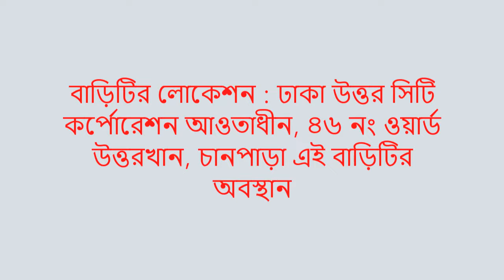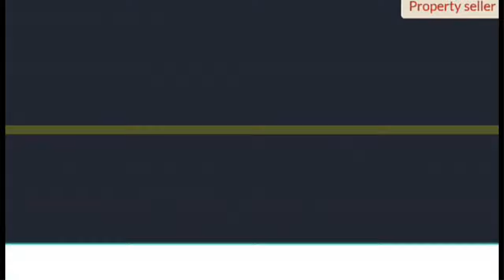এই জমিটি বিক্রি হয়ে গেছে, দয়া করে ফোন দিয়ে বিরক্ত করবেন না।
উত্তর খান   চানপারায় মেইন রোড  থেকে  ৩ /৪ মিনিট  সময় লাগেএই বাড়িটিতে আসতে |
বাড়িটির সামনে ১৬ ফিট প্রশস্ত রাস্তা আছে |
বাড়ির সামনে রাস্তা থাকায় রাজউকের G+7 তলার পারমিশন দেয়া হয়েছে |
বাড়িতে ৭ তলা ফাউন্ডেশন দেওয়া আছে এবং ৪ তলা পর্যন্ত করা আছে |
বাড়িতে লিফটের সিস্টেম করা আছে এবং ২ তালার অর্ধেক ও ৩  ৩য় তলার পুরোটাই ডুপ্লেক্স করা আছে | ৪র্থ তলাতেও ২টি ইউনিট করা আছে |

বাড়িটিতে সাবমার্সিবল পাম্প বসানো আছে |

২য় তলার কাজ প্রায় শেষ পর্যায়ে | ২য় তলায় অর্ধেক ডুপ্লেক্স করা এবং অর্ধেক ইউনিট করা আছে |
১টি ইউনিটে আছে ২টা বেডরুম,১টি এটাচ বাথরুম,১টি কমন টয়লেট, ১টা ডাইনিং, ড্রয়িং ও বারান্দা |
২য় তলা ডুপ্লেক্স অংশে আছে ১টি বেডরুম,১টি রান্নাঘর,ডাইনিং ও ১টি টয়লেট ও বারান্দা |

৩য় তলার পুরোটাই ডুপ্লেক্স করা আছে ।
৩য়  তলা ডুপ্লেক্স অংশে আছে ৩টি বেডরুম, ৩টি এটাস্ট বাথরুম এবং ১টি বিশাল বড় হল রুম | ৩টি বেডরুমের সঙ্গেই বারান্দা আছে |

৪র্থ তলাতেও ২টি ইউনিট করা আছে |
বাড়িটিতে দুপ্লেক্স বাদে মোট ১০টি ইউনিট এবং ২টি গাড়ি ও ৪টি মোটরসাইকেল পার্কিং এর জায়গা করা আছে |
এবং এই ভবন থেকেই পলমল গার্মেন্টস দেখা যায় |
বাড়িটিতে ৬০ লক্ষ টাকা ব‍্যাংক লোন আছে।
বাড়িটা সম্পূর্ণ কমপ্লিট হলে, মালিক রাজকীয় ভাবে বসবাস করার পরেও ১ লক্ষ টাকার বেশি ভাড়া আসবে |
 এবং  যে ডুপ্লেক্স system করা আছে করা আছে সেটা উত্তরা ১/৩/৪/৭ সেক্টরে ভাড়া নিতে হলে ভাড়া দিতে হবে মিনিমাম ৭০/৮০ হাজার টাকা।
ঢাকা উত্তরায়  ১/ ৩/৪/৭ সেক্টরের নতুন ২০০০/২২০০ স্কয়ার ফুট ফ্লাটের দামে আপনি উত্তরখানে ৭ তলা বাড়ির মালিক হতে পারেন |
এখানে  অনেক বাসা ভাড়ার চাহিদা । বাড়ির  আশেপাশে স্বনামধন্য গার্মেন্টস ফ‍্যাক্টরী ও সরকারি  বেসরকারী প্রতিষ্টান আছে  ।
ইনশাআল্লাহ সর্বোচ্চ ৪/৫ বছরের মধ্যে জমির মূল্য ডবল হবে  এবং  জমির আশেপাশে বহু তল ভবন আছে ও নতুন ভবন  নির্মানের কাজ চলছে ।

মিডিয়া ছাড়াই জমি, বাড়ি, ফ্ল্যাট কিনতে আমাদের ফেসবুক পেজটি ফলো করুন